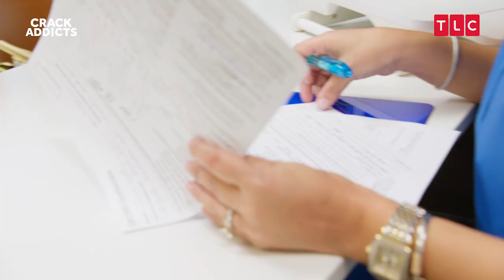The Corset | Crack Addicts | TLC Southeast Asia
Corsets: Wear at your own risk! Did Sarah know her aspiring world record would come at this kind of a cost? 👗

📺 Crack Addicts: Mondays at 9:55PM (SEA) | 8:55PM (BKK/JKT) on TLC Southeast Asia